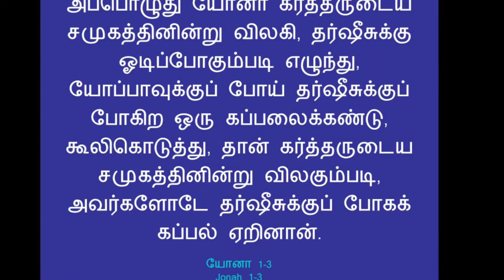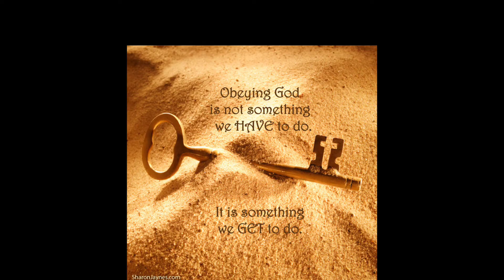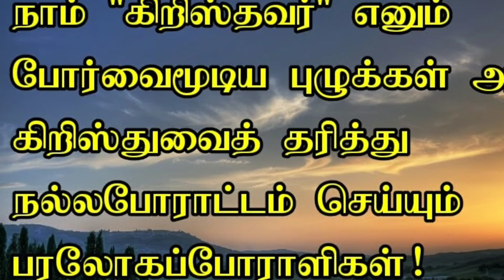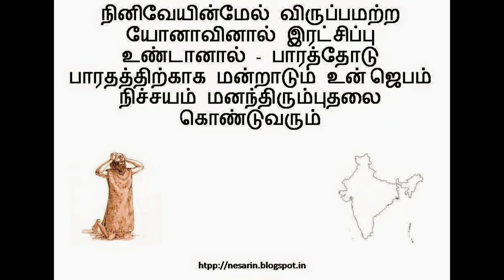தேவ வார்த்தையும், தேவ சமூகமும் (Daily Promise - 58) Tamil Christian Message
God's Message Shared by I. Jane Arokia Raj